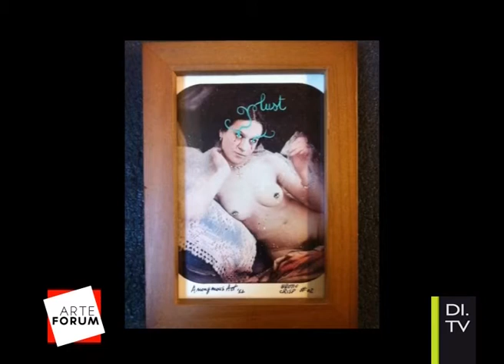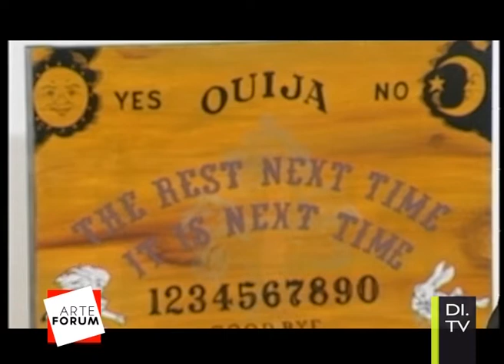Arte Forum - Anonymous Art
Tutti i Sabato alle ore 23.00 Paola Sini ci guiderà nel mondo dell'arte contemporanea italiana e internazionale. In questa puntata conosceremo meglio gli Anonymous Art.

Arte Forum in onda il Sabato alle ore 23.00 e in replica la Domenica alle 18.30 su Di.Tv Canale 90 del digitale terrestre in Emilia-Romagna,